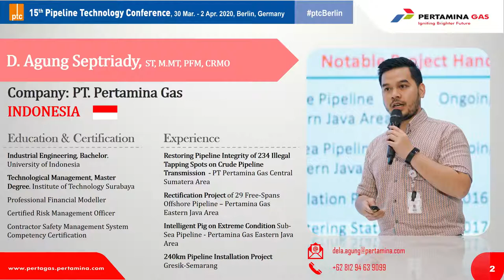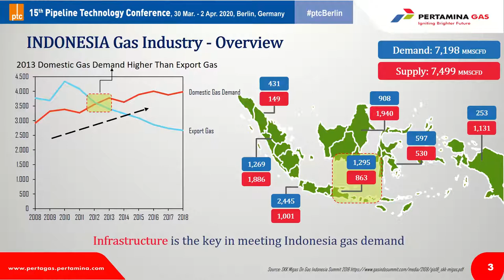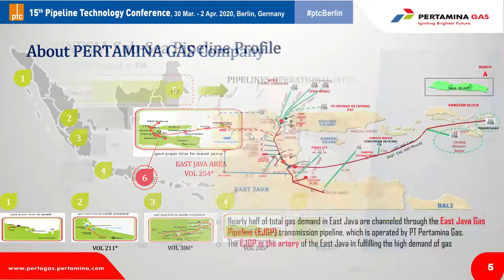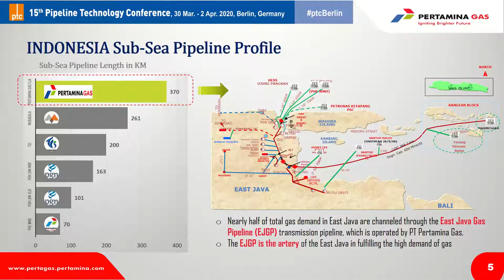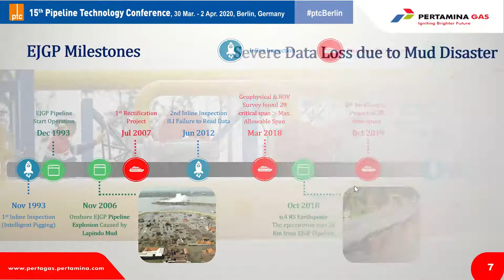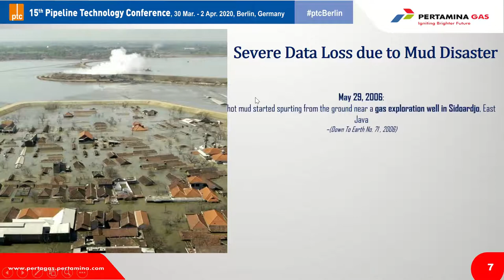ptc 2020: INSPECTING AND OPERATING EXTRAORDINARY PIPELINE : The Longest And The Most Challenging ...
15th Pipeline Technology Conference, 31 March - 2 April 2020:

INSPECTING AND OPERATING EXTRAORDINARY PIPELINE : The Longest And The Most Challenging Sub sea Pipeline In Indonesia
Dela Agung Septriady, PT PERTAMINA GAS, Indonesia

Indonesia has established themselves as an important supplier of natural gas both globally and particularly in the Asia Pacific throughout the years.  The Eastern Java Gas Pipeline (EJGP) is a national strategic asset that has important role in Indonesia. It consists of  370 km, 28 inch diameter subsea pipeline which receives gas from  central processing plant on Pagerungan Island.It delivers about 280 million cubic feet of natural gas per day to consumers located in East Java province. As Operator of open access Pipeline in Indonesia Pertamina Gas supporting the “gas highway concept” to attract more upstream player to monetize the discovered gas.  Inspecting and operating become extraordinary since a lot off tie-in by the gas producer on the body of subsea pipeline. On 2012 company facing a great failure on ILI Inspection because of backpressure. The pressure on the upstream pipeline lower than in the midstream. Long distance gas pipeline with extremely low flow rate from central processing plant until first tie in, then increase drastically causing the gas speed ~9 m/s, Extremely long hours inspection are the inspection challenges that company have to overcome.  The need of Inspection getting high when in 2020 Pagerungan field will be abandoned due to natural decreasing of the gas. Not mention There are 29 freespans found along the Pipeline. Rectification is required at these freespans to maintain the life of pipeline. The Challenge become extraordinary since Indonesia located on the ring of fire, this pipeline cross one of the active thrust. On 11 Oct 2018 major earthquake happened with magnitude 6.4. The center of the earthquake only 20 km from these Pipeline. This Paper will elaborate the condition of the longest and the most challenging subsea pipeline in Indonesia and how company overcome the situation in order to maintain the integrity of Pipeline.

Join next year's 16th Pipeline Technology Conference in Berlin, Germanyfrom 15 - 18 March 2021